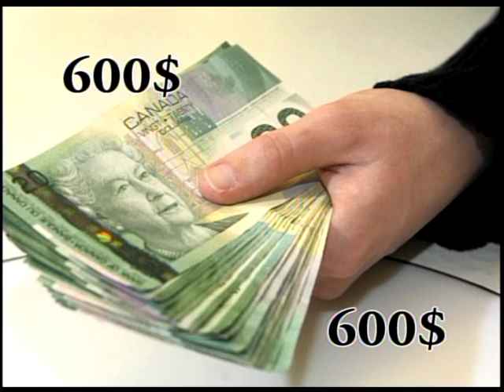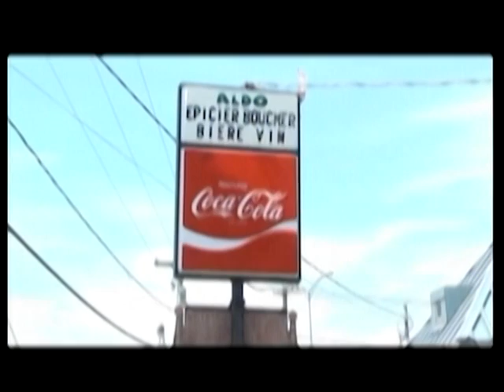Le Journal télévisé (29 Août 2018